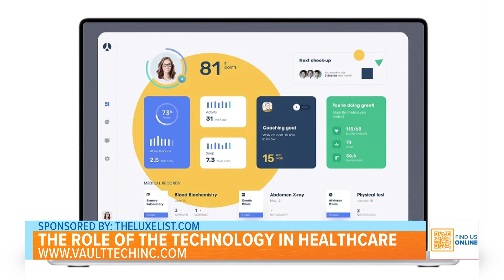The Role of the Technology in Healthcare